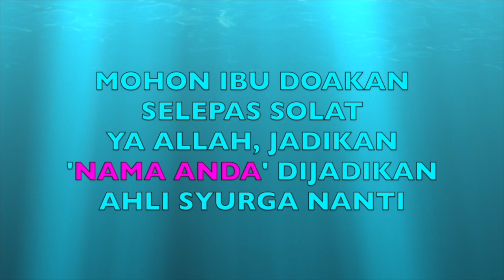BANTU, BIMBING USAHAWAN & PENIAGA PULIH BENCANA BANJIR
ENAM ASPIRASI 100 HARI MINDEF